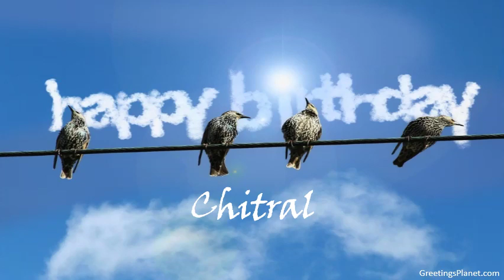Happy Birthday to Chitral